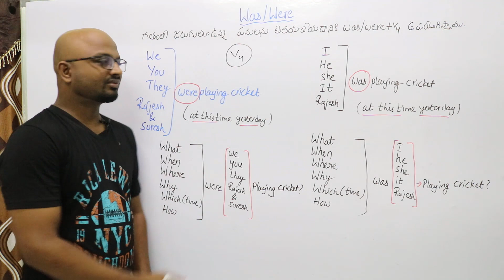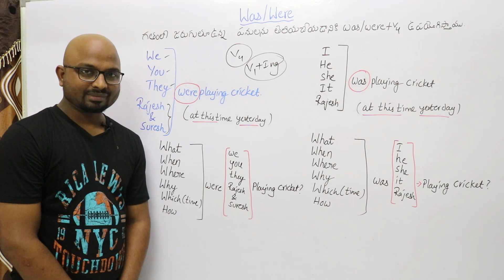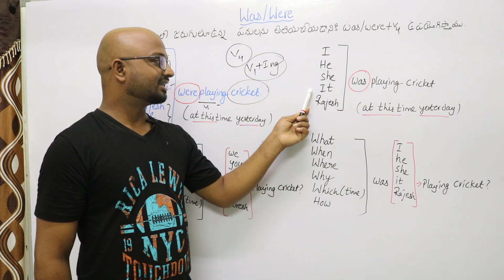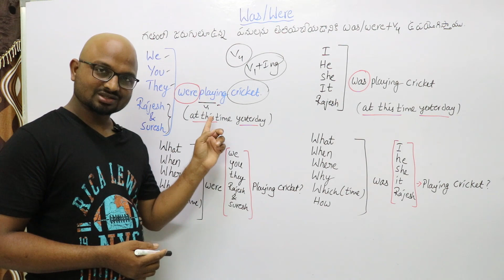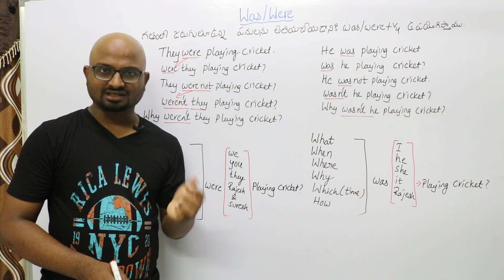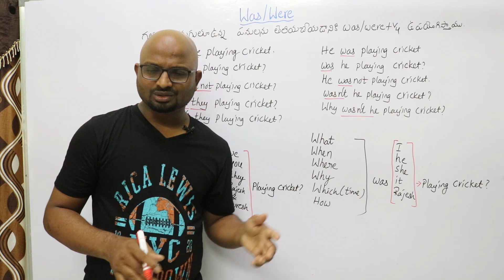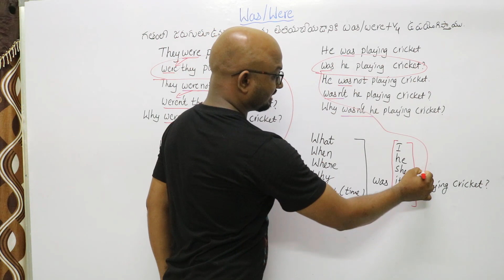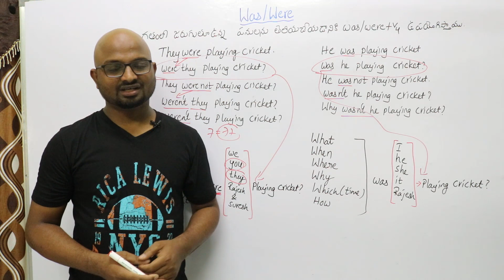Past Progressive Actions In Telugu || Spoken English Through Telugu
This Video will help you to how to express Past Progressive Actions, Past Going On Actions, Past Continuous Actions In Telugu, it also tells you the usage of Was and Were and Present Participle Verb In Telugu, So Those who wants to Learn Spoken English Through Telugu, Spoken English In Telugu or Spoken English Telugu. This Lesson could Be helpful them alot.

     and it also tell you, Progressive Actions in English,The use of was and were, Past Progressive Actions, Past  Continuous Tense, Use of was and were, Past Going On Actions ,
If you want to Learn Spoken English With Rajesh or Learn English Grammar With Rajesh
Please follow English Tutes Youtube Channel for English Speaking Course.